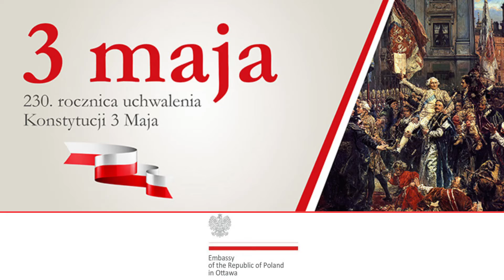230. rocznica uchwalenia Konstytucji 3 Maja - wystąpienie Ambasadora Andrzeja Kurnickiego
Gdy 3 maja 1791 r. Sejm Czteroletni zwany Wielkim uchwalił Ustawę Rządową Rzeczypospolitej Obojga Narodów znaną jako Konstytucja 3 Maja, państwo polsko-litewskie stało się pierwszym w Europie i drugim na świecie krajem, w którym przyjęto ustawę zasadniczą. Był to postępowy i odważny jak na tamte czasy akt prawny, inicjujący szereg reform. Stanowił również zwieńczenie wielowiekowych związków Polski i Litwy.

Dziś, gdy obchodzimy 230. rocznicę uchwalenia Konstytucji 3 Maja przez ostatniego króla polskiego i wielkiego księcia litewskiego, Stanisława Augusta Poniatowskiego, warto przypomnieć, że to właśnie ona wprowadziła m.in. trójpodział władzy i modyfikację dotychczasowego ustroju państwa poprzez częściowe równouprawnienie mieszkańców Rzeczypospolitej. Była również wyrazem woli obrony niepodległości po I rozbiorze dokonanym przez Austrię, Prusy i Rosję w 1772 roku.

Konstytucja 3 Maja wraz z dopełniającym ją Zaręczeniem Wzajemnym Obojga Narodów uchwalonym przez Sejm Wielki 20 października 1791 roku stanowiła także przejaw zacieśnienia unii narodów polskiego i litewskiego. W akcie tym zagwarantowano m.in. obsadzanie wszystkich wspólnych dla Rzeczypospolitej urzędów przez Polaków i Litwinów według parytetu 1:1. Z dumą możemy stwierdzić, że przywódcy obu narodów i państw, pomimo wszelkich różnic, potrafili skutecznie działać razem w chwili decydującej próby, dotyczącej ich egzystencji. Ten przykład inspiruje współpracę i przyjaźń Warszawy z Wilnem do dzisiaj.

Niestety, ambitne plany reform, które miały być realizowane w oparciu o przepisy nowej ustawy zasadniczej, zostały przekreślone przez zbrojną interwencję wojsk rosyjskich w 1792 roku. Jako akt prawny Konstytucja 3 Maja przestała formalnie obowiązywać w listopadzie 1793 roku na mocy uchwały sejmu zwołanego pod dyktatem Rosji i Prus do Grodna. W tym samym roku obydwa państwa dokonały II rozbioru Rzeczypospolitej.

Ostateczne zniknięcie państwa polsko-litewskiego z mapy Europy na ponad 120 lat zostało przypieczętowane III rozbiorem w roku 1795, w którym uczestniczyły Austria, Prusy i Rosja. Ten akt, sprzeczny z wszelkimi zasadami prawa międzynarodowego, został przekreślony dopiero w rezultacie I wojny światowej, kiedy w 1918 roku Polska i Litwa odzyskały niepodległość jako dwa suwerenne państwa.

Po odzyskaniu przez Polskę niepodległości rocznica uchwalenia Konstytucji 3 Maja obchodzona była jako święto państwowe już od 1919 roku. W okresie wojennej okupacji niemieckiej i sowieckiej oraz za rządów komunistów w Polsce, gdy święto to zostało zniesione, większość Polaków nadal uznawała 3 maja za dzień świąteczny. W suwerennej Rzeczypospolitej Polskiej od 1990 roku ponownie obchodzimy Święto Narodowe Trzeciego Maja.

Konstytucja 3 Maja i Zaręczenie Wzajemne Obojga Narodów są jednym z zasadniczych elementów wielowiekowego dziedzictwa stosunków polsko-litewskich. Ich uchwalenie to jeden z fundamentów dzisiejszej współpracy naszych państw na forum Unii Europejskiej i w NATO.

Oprócz wspólnej przeszłości dzisiejsze Polskę i Litwę łączą niezliczone wspólne projekty energetyczne i transportowe, które służą całej Europie, a także wspólne starania o wzmocnienie bezpieczeństwa na świecie, zwłaszcza w regionie.

Odwołując się do wspólnego dziedzictwa Rzeczypospolitej Obojga Narodów, oba nasze kraje wspierają naszych sąsiadów: Ukrainę, stojącą dziś na straży swojej suwerenności i integralności terytorialnej w zmaganiach z rosyjską agresją i okupacją oraz naród białoruski, który zasługuje na wolność i demokrację w niepodległym państwie.